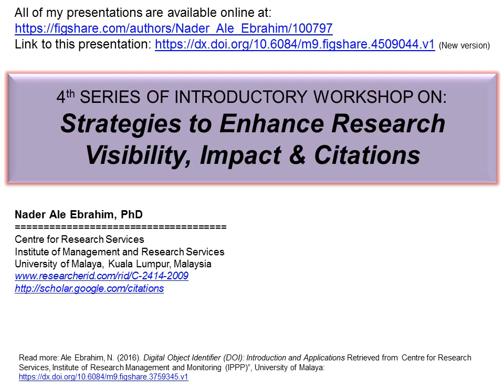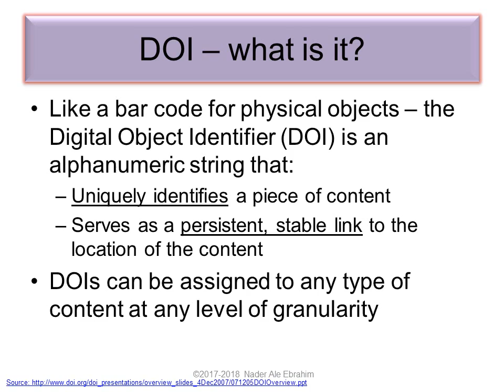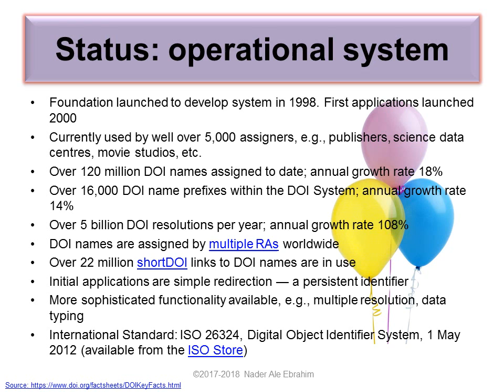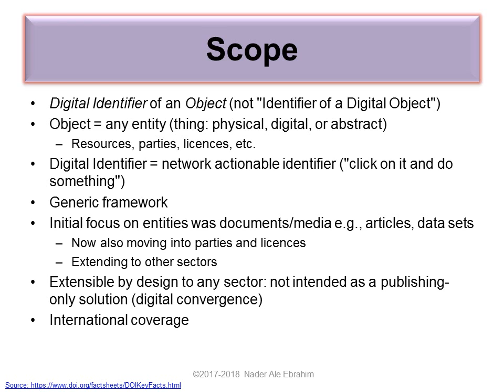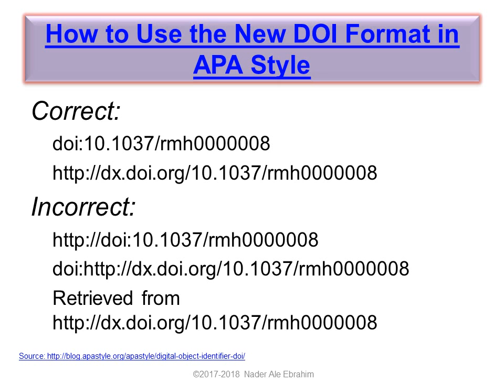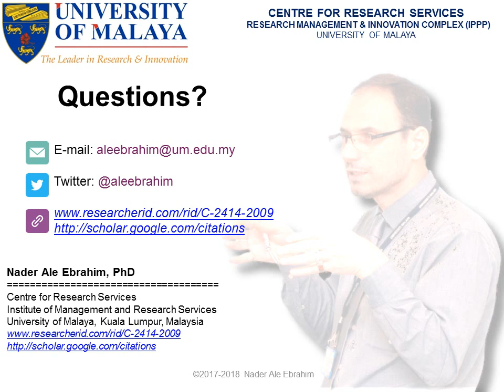An Introduction and Applications of DOI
The Digital Object Identifier (DOI) is used for identifying intellectual property in the digital environment. The DOI is like a digital fingerprint: Each article receives a unique one at birth, and it can be used to identify the article throughout its lifespan, no matter where it goes. A DOI should be interpreted as 'digital identifier of an object' rather than 'identifier of a digital object'. A DOI can be assigned to any Object. In this workshop you will learn how to define a DOI, prepare Meta Data, and assign a DOI for a journal paper.